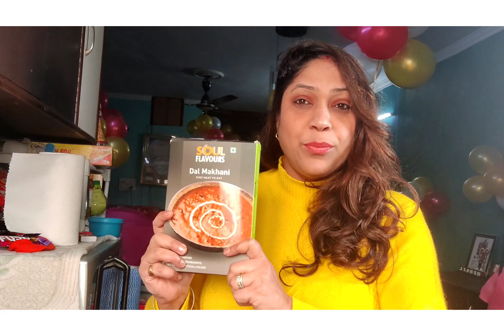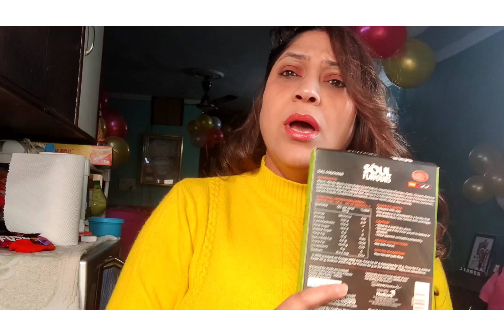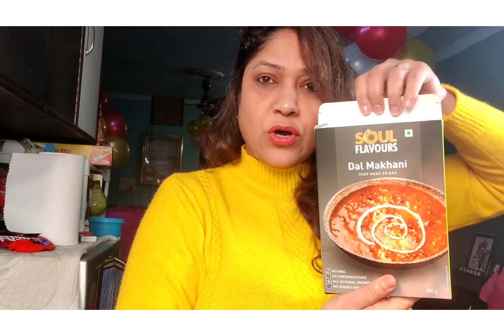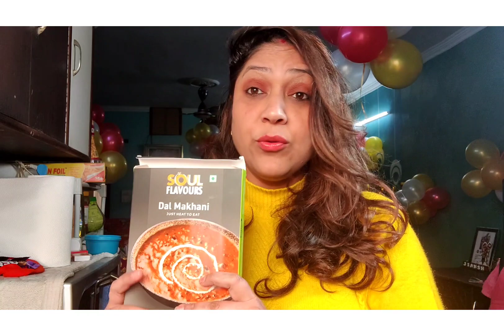Soul Flavour | Just Heat to Eat Range | Testing & Review by RKJSHOP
RKJ shop is a young and vibrant company that aims to provide good quality of all products. RKJ Shop deals in Home & Decor, Candles, kitchen Tools, Jewellery, Mobile Accessories, Kids games, Festival Items, corporate gifting, birthday return gifts.  At RKJ shop, we strive to achieve the highest level of “Customer Satisfaction” possible. A broader selection of products. Superior buying experience. On-time delivery of products. Quick resolution of any concern.
Soul Flavours Dal Makhni Review

Yummy and mouth watering taste, Look Good, Eat Good.

Soul Flavours "Just Heat to Eat " Range:

a. Soul Flavours Soya Tikka Masala
b. Soul Flavours Shahi Paneer
c. Soul Flavours Malai Kofta
d. Soul Flavours Dal Makhani